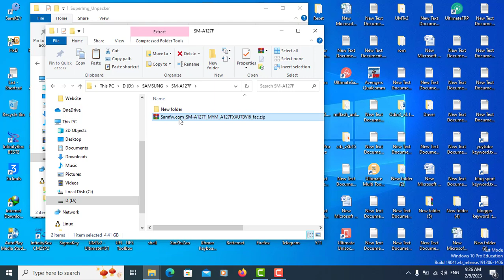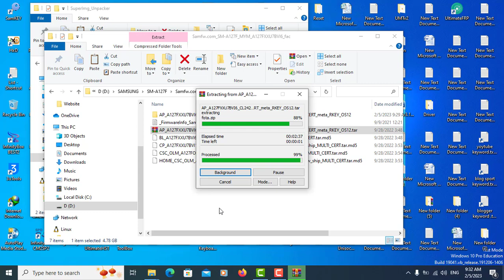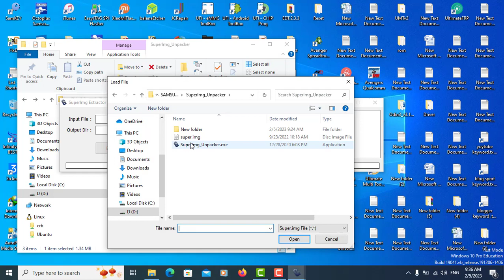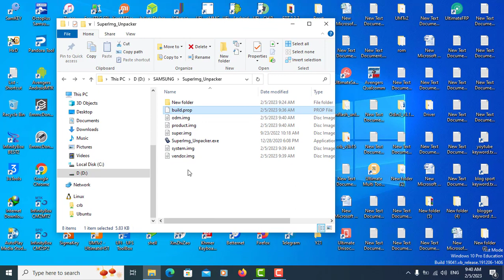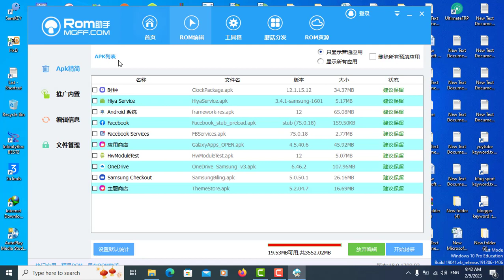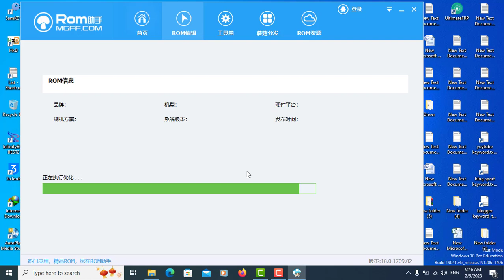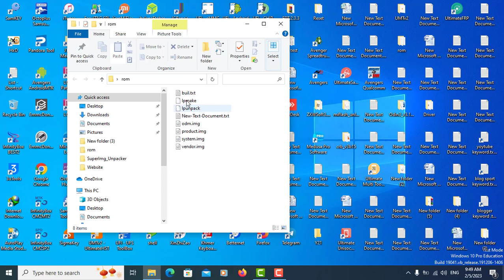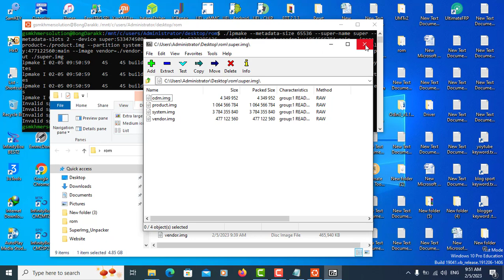Unpack Repack Super.img full Video | Extract and Compress Super.img Android 11 12 13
How to extract super.img Remove control Knox
Samsung KG Lock Solution
Samsung KG Unlock Firmware
How to Unpack Super.img Android 11 12 13
How to Repack Super.img Android 11 12 13